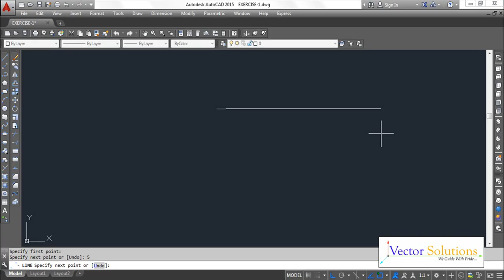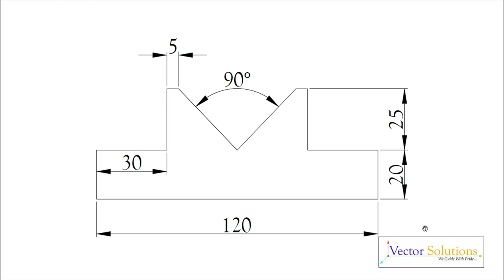AutoCAD - Model Practice - Part 1 of 40